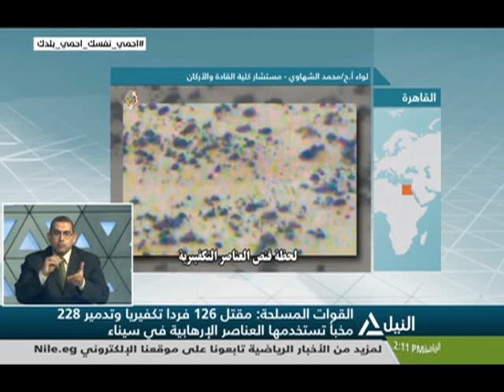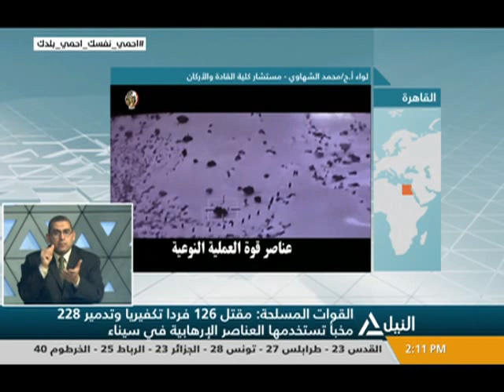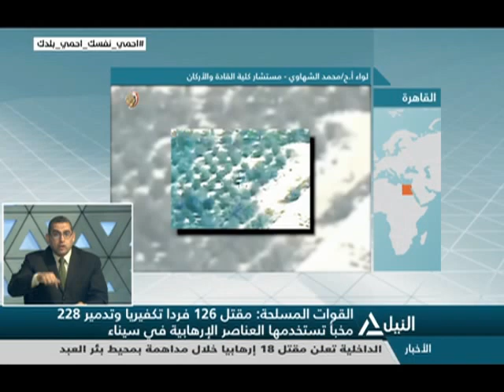هاتفياُ:لواء أ.ح - محمد الشهاوى - مستشار كلية القادة والأركان